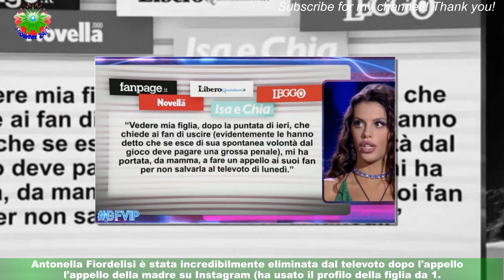Antonella Fiordelisi attacca la madre dopo l'uscita GfVip: 'Grazie, mi hai fatta uscire'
Antonella Fiordelisi è stata incredibilmente eliminata dal televoto dopo l'appello della madre su Instagram (ha usato il profilo della figlia da 1.2 milioni di follower) e la lettera aperta a Pier Silvio Berlusconi. Alfonso Signorini le fa leggere l'appello della madre e così scopre il motivo per cui è stata eliminata.Questo svela, inoltre, che i drammi che stava vivendo nei giorni scorsi erano forse frutto di una strategia perché quando ha appreso dell'appello della madre,